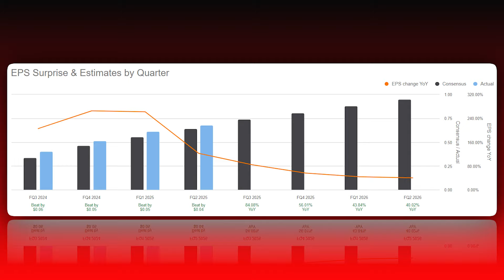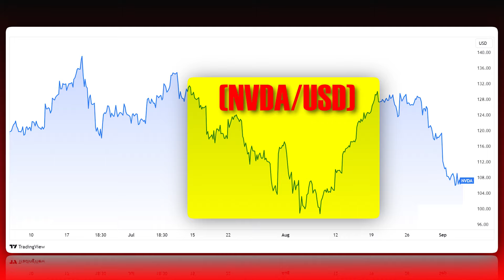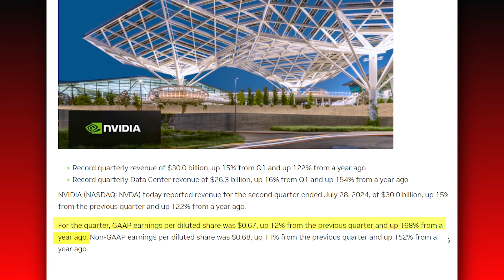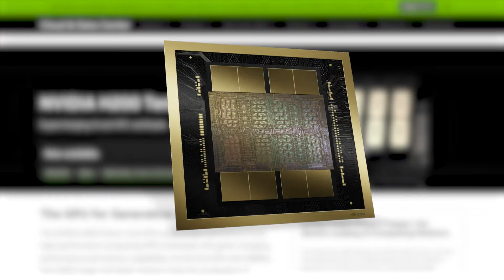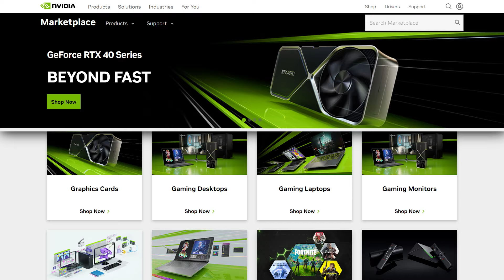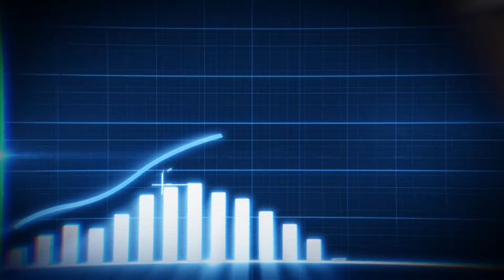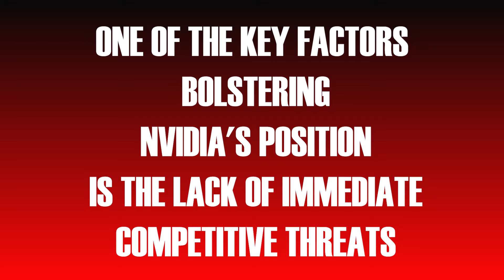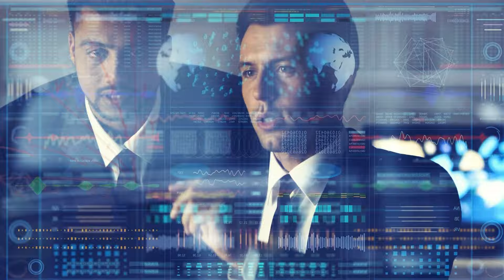"This Dip Will Turn You Into A Millionaire" Dan Ives Says "Get Ready For Explosive Growth, Act Now!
Nvidia stock has recently come under pressure, with shares down around 15% following the release of its latest quarterly earnings on August 28th. Despite beating earnings expectations, Nvidia's report revealed figures indicating slowing growth, triggering investor concerns and contributing to the sell-off. However, Ives remains bullish on Nvidia, seeing this dip as a buying opportunity amid overall market sentiment and not a reflection of Nvidia's true potential. Ives’ optimistic view underscores that Nvidia's fundamentals are robust, and its position as a leader in AI and GPU technology continues to strengthen, making it a compelling investment even during periods of market volatility.
Nvidia's shares, despite soaring approximately 120% year-to-date, have experienced significant volatility recently. After hitting their record highs, the shares pulled back by as much as 33% between July and August, only to recover most of the losses ahead of the earnings report. This rollercoaster reflects mixed reactions in the market concerning Nvidia’s growth potential, especially as the company navigates through its current market saturation with existing GPU products.